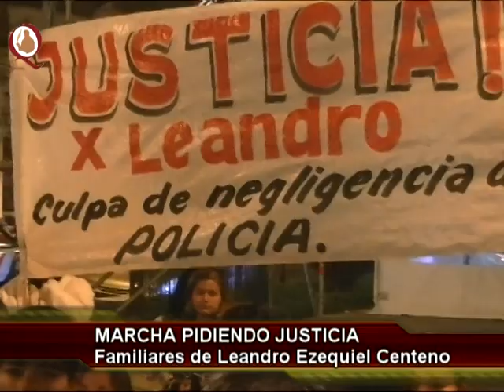Marcha por Leandro Centeno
Catamarca
Miércoles 19/09/2012
Familiares marcharon pidiendo justicia por Leandro Ezequiel Centeno